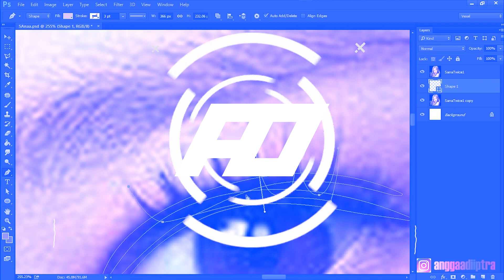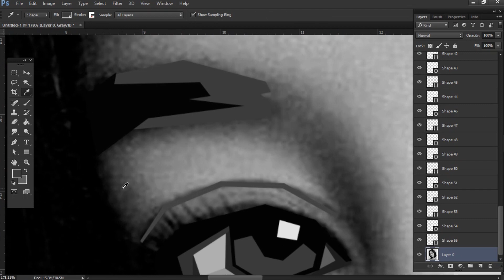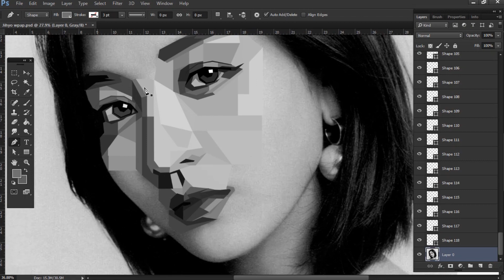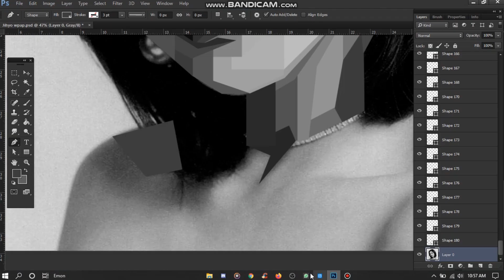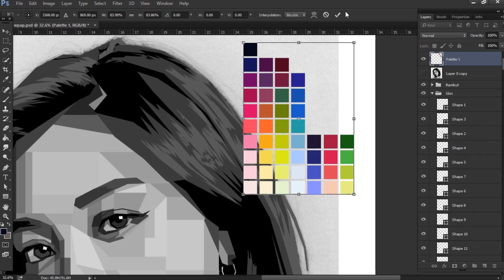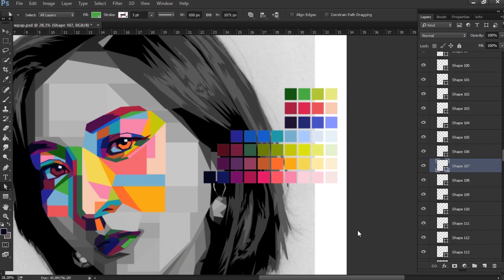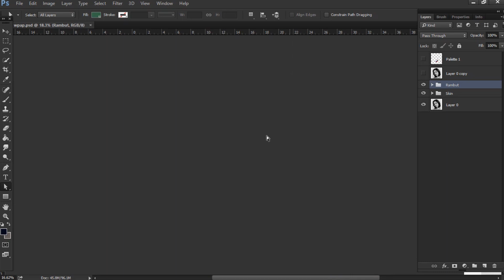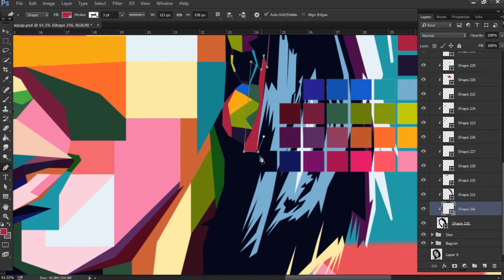PARK JIHYO TWICE WPAP TIME LAPSE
WPAP Park Jihyo Twice